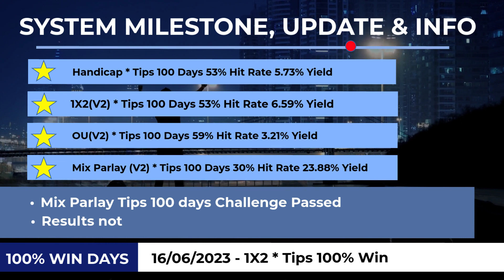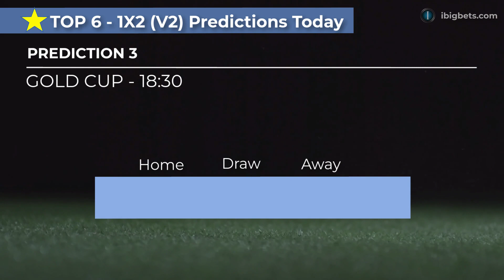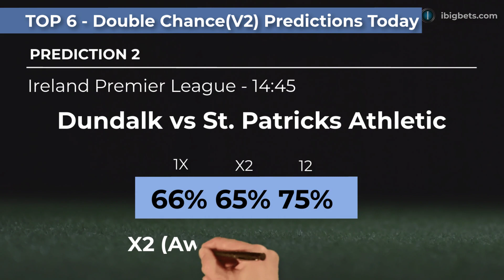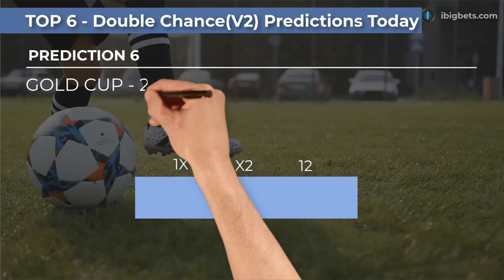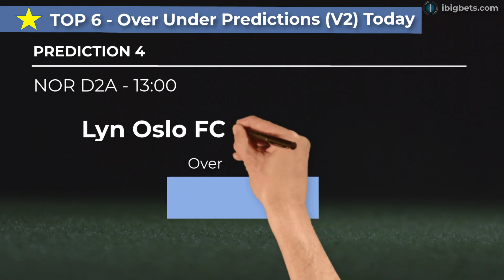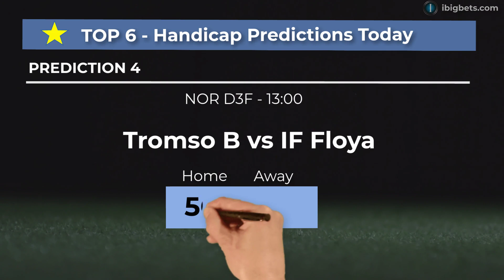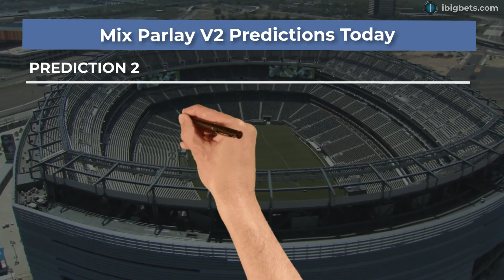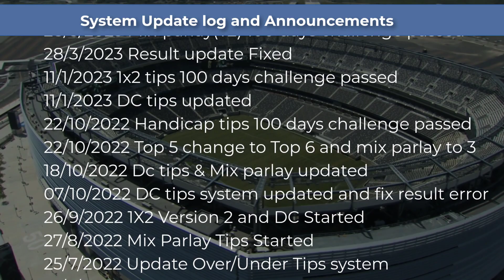FOOTBALL PREDICTIONS TODAY 26/06/2023| Prediction |SOCCER PREDICTIONS@ibigbets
Free Football Prediction Today
Day 264/100 1X2 Football Predictions 100 days challenge passed | Match Odds Betting Tips Today
 Dundalk vs St. Patricks Athletic1X2 prediction
 Ireland Premier League - 14:451X2 Prediction
 Shamrock Rovers vs Derry City1X2 prediction
 Ireland Premier League - 15:00Match odds prediction
 El Salvador vs Martinique1X2 prediction
 Belgrano vs Banfield1X2 prediction
 Vasco da Gama vs Cuiaba1X2 prediction
 Costa Rica vs Panama1X2 prediction
 Odd Grenland B vs Start Kristiansand B Over/Under prediction
 NOR D3D - 10:00 Over/Under prediction
 FK Arendal vs Aalesund FK B Over/Under prediction
 NOR D2A - 11:00 Under/Over prediction
 FK Olympic Tashkent vs Metallurg Bekabad Over/Under prediction
 UZB PFL - 11:00 Over/Under 2.5 prediction
 Lyn Oslo FC vs Valerenga BOver/Under prediction
 NOR D2A - 13:00Over/Under 1.5 prediction
 Belgrano vs CA BanfieldOver/Under prediction
 Vasco da Gama(RJ) vs Cuiaba (MT)Over/Under prediction
 Eidsvold TF vs Molde B Handicap prediction
 NOR D3B - 12:30 Handicap prediction
 Odd Grenland B vs Start Kristiansand B Handicap Betting tips
 NOR D3D - 10:00 Asian Handicap Betting tips
 Costa Rica(N) vs Panama Handicap prediction
 Gold Cup - 20:30 Handicap Picks
 Tromso B vs IF Floya Handicap prediction
 NOR D3F - 13:00 Handicap tips
 FK Arendal vs Aalesund FK B Handicap prediction
 Independiente Petrolero vs Club Guabira Handicap prediction
 Eidsvold TF vs Molde B prediction
 NOR D3B - 12:30 prediction
 Odd Grenland B vs Start Kristiansand B prediction
 Costa Rica(N) vs Panama prediction
 Flandria vs Gimnasia Mendoza double chance prediction
 Argentina Primera B Nacional - 14:30 double chance prediction
 Dundalk vs St. Patricks Athletic dc prediction
 Ireland Premier League - 14:45 dc prediction
 Shamrock Rovers vs Derry City dc prediction
 Belgrano vs Banfield dc prediction
 Vasco da Gama vs Cuiaba dc prediction
 Costa Rica vs Panama dc prediction